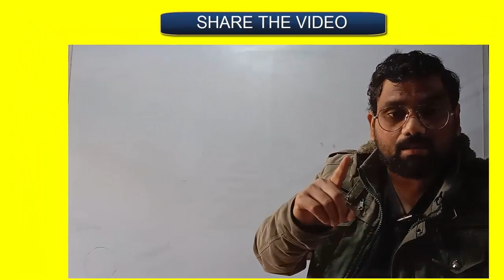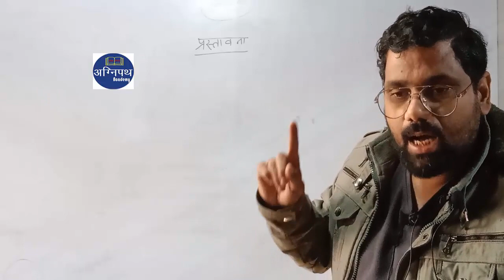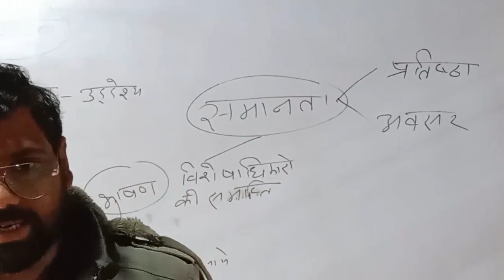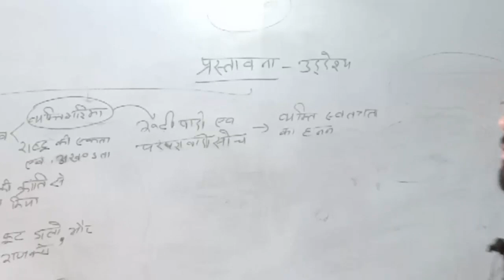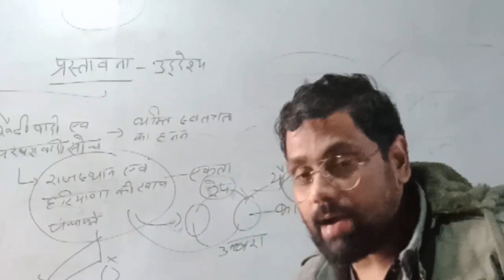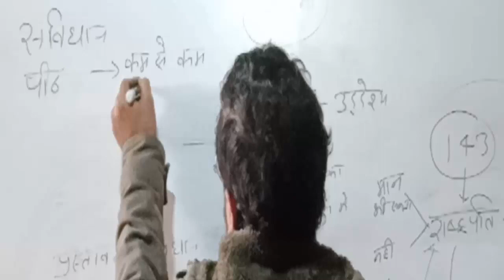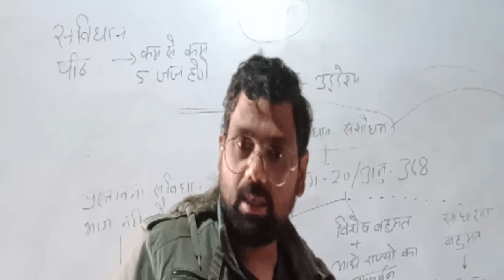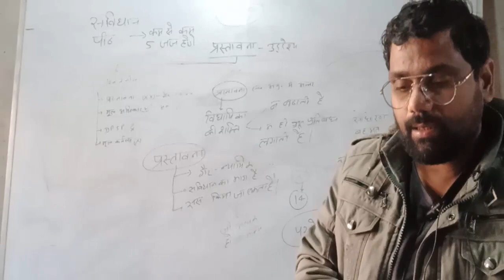संविधान की प्रस्तावना Part-2 | भारतीय संविधान की उद्देशिका | Preamble of Indian Constitution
संविधान की प्रस्तावना, महत्वपूर्ण वाद और संशोधनों के साथ Preamble of Indian Constitution | Indian Polity

Agnipath Academy Firozabad के यूट्यूब चैनल में आपका स्वागत है Agnipath Academy डिजिटल क्रांति का सूत्रपात कर चुका है। आज संपूर्ण भारत में लाखों छात्र-छात्राएं Agnipath Academy के जरिए सभी प्रमुख प्रतियोगी परीक्षाओं की तैयारी कर अपने भावी जीवन की मजबूत बुनियाद रख रहे हैं।

The Preamble was the last Part to be inserted in the Constitution. The Preamble has been given a lot of names such as identity card of the Constitution, Soul of the Constitution, etc. By the end of the Video we will also discuss 2 very important questions: 1. Is Preamble a Part of the Indian Constitution? 2. Can the Preamble be Amended? And we will answer these questions through 2 important case laws: Re Berubari and Exchange of Enclaves and Kesavananda Bharati v. State of Kerala Preamble serves the following purpose: - It specifies the Source of the Constitution - It specifies the Nature of the Constitution - It specifies the ideas, Aspirations and main Objectives of that the Indian Constitution seeks to achieve - It also specifies the date of Adoption of the Constitution i.e., 26th November 1949. This Quick Recap Video will help you Prepare for exams such as CLAT 2021, NET 2021, UPSC, DU LLB Entrance Exam, LLM Entrance Exams, etc. In this video, I have presented a Quick Recap of important topics of Indian Polity and Indian Constitution! The Preamble to the Constitution commences with the magical words – ‘We, the people of India’. It captures the lofty spirit of our Constitution and the ideals and aspirations of Indians. India is a Sovereign. Socialist, Secular, Democratic, Republic, which assures the dignity of the individual and the unity and integrity of the nation. The nation recognises justice, liberty and equality

Preamble of Indian Constitution, प्रस्तावना, Indian Polity in Hindi, vishvendra singh, Lecture For all Competitive Exams like UPSC, PCS, SSC CGL, UPPSC, RPPSC, HPPSC, and all others Exams,indian polity by laxmikant, vishvendra singh. If you're interested in Indian politics and the Indian Constitution, then this video is essential viewing! Topic covered in this video :- preamble of indian constitution ,preamble of indian constitution in hindi preamble,preamble to the constitution preamble of constitution of india indian constitution preamble preamble of indian constitution upsc preamble of indian constitution explained preamble indian constitution constitution of india preamble preamble of the indian constitution preamble of india in hindi, Indian polity vishvendra singh indian polity for competitive exams indian polity in hindi mobishiksha Related Search terms :- polity classes for upsc , polity classes in hindi, polity classes for upsc in hindi, polity classes playlist, polity classes for upsc in english, polity classes for ssc, polity classes for cds, polity classes for nda, polity classes for ssc cgl in english, polity classes for upsc mains, polity classes for upsssc pet, polity marathon class, mobishiksha, polity by vishvendra singh, vishvendra singh polity, polity for ias, polity, polity marathon vishvendra singh, bhartiya samvidhan